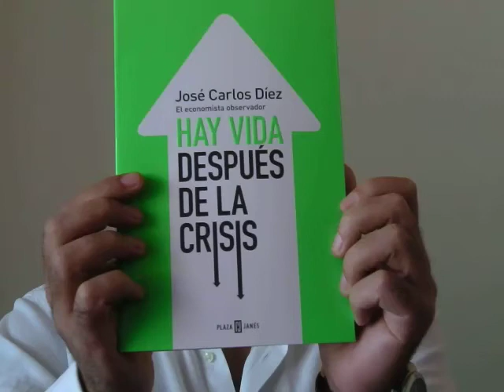José Carlos Díez presenta su nuevo libro "Hay vida después de la crisis"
José Carlos Díez, profesor de Economía de Icade, acaba de publicar un libro que pone sobre la mesa la posible salida de la actual recesión: "Hay vida después de la crisis". El que se autodenomina como "el economista observador" ha charlado con BOLETIN TV y explica que sus recetas están inspiradas en las políticas de otros países que han funcionado, aunque hay que "adaptarlas" porque ningún país es igual a otro.